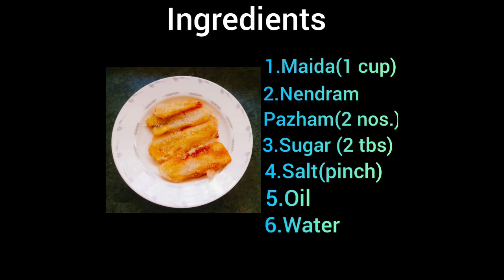Pazha Pathiri - Tamil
In this video we are going to see how to make Pazha Pathiri which is a malabar snack.

Ingredients:
 *Banana ( 2 nos)
 *Maida or All purpose flour(1 cup)
 *Sugar
 *Salt
 *Water
 *Oil
Prepare the Batter and deep fry the banana slices.

To see subtitles click the more option ➡cllick captions➡Select English(United States).